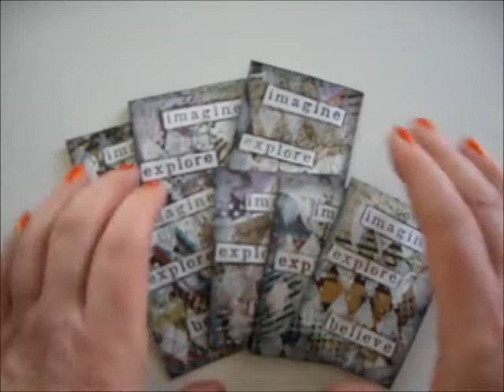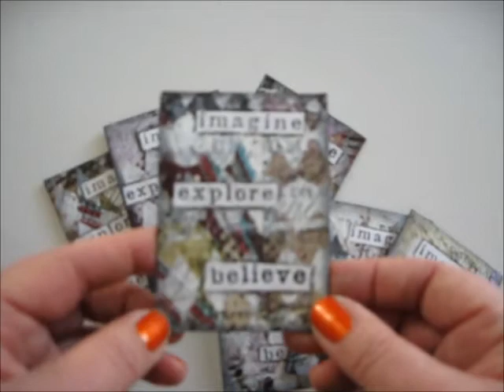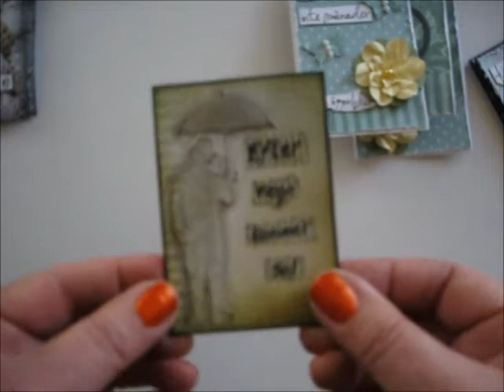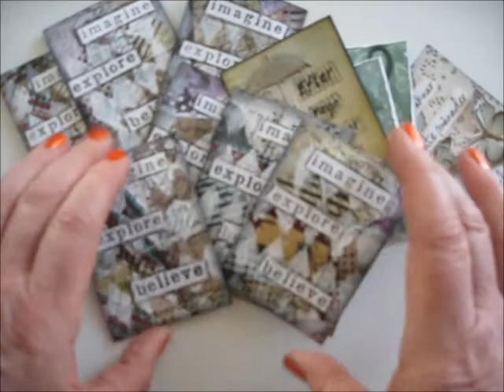ATC - beroendeframkallande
Kvalitet på filmen är tyvärr inte den bästa, min kamera vill inte att jag rör för mycket framför linsen, den har då svårt att zooma rätt.  Ska försöka tänka på det nästa gång jag filmar.
Quality of the movie is unfortunately not the best, my camera will not focus on my hands but on my table in the back. I will think about this next time I'm filming.